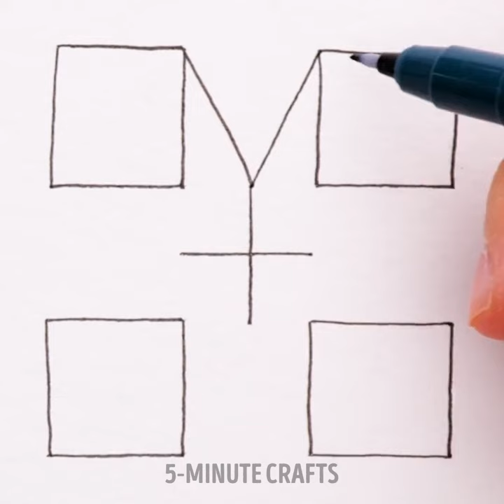Useful Drawing Tips And Colorful & Creative Painting Ideas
TIMESTAMPS
0:01 How To Draw A Rose
0:20 Easy Bamboo Painting Idea
0:37 Colorful Leaf Coloring And Drawing

Awesome painting ideas and cool drawing tricks 🎨